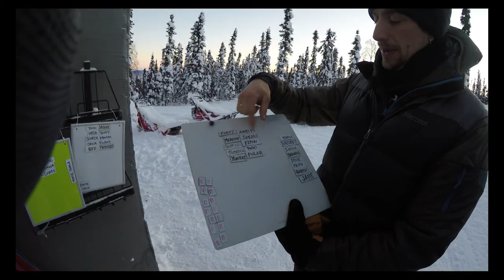Alaska 2017 - GoPro Hero 5